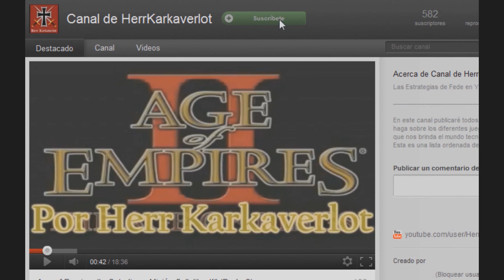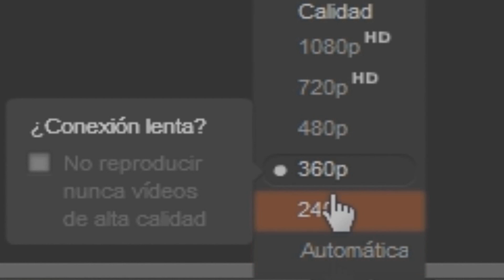El Resurgir del Rey Brujo - Misión 8: "Fornost" (Final)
Oh sí, al fin terminamos esta gloriosa campaña con la última misión, muy densa, pero fácil, un poco molesto el hecho de que envían tropas desde las entrañas de la tierra.